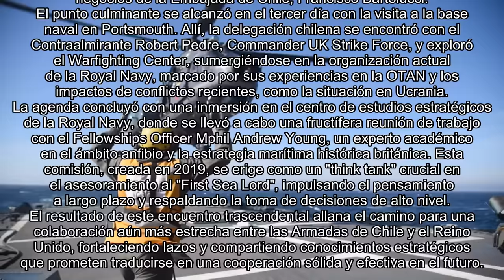CHILE Y REINO UNIDO PREPARAN SU ESTRATEGIA PARA EL 2040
GRAN REUNION ESTRATEGICA ENTRE CHILE Y LA ROYAL NAVY

La Armada de Chile, representada por el Contraalmirante Mauricio Arenas y el Capitán de Navío Guillermo Ceballos, participó en una crucial reunión bilateral con altos representantes de la Royal Navy del Reino Unido, liderados por el Comodoro Richard Harris y el Coronel Infante de Marina Fraser Allan. . Celebrado en el Ministerio de Defensa en Londres, el encuentro tuvo como objetivo principal consolidar la relación entre ambas armadas, evaluando acuerdos previos y estableciendo nuevos horizontes de cooperación estratégica.

La delegación chilena se sumergió en la proyección estratégica de la Royal Navy hacia el año 2040 durante la primera jornada, compartiendo a su vez desafíos actuales y proyectos institucionales. En el segundo día, el Contraalmirante Arenas se sumergió en la Misión Naval, presentando las prioridades institucionales a la dotación y manteniendo reuniones protocolares. El punto álgido ocurrió en el tercer día con la visita a la base naval en Portsmouth, explorando la organización actual de la Royal Navy.

La agenda concluyó con una inmersión en el centro de estudios estratégicos de la Royal Navy, destacando la colaboración entre las Armadas de Chile y el Reino Unido, fortaleciendo lazos y compartiendo conocimientos estratégicos para una cooperación más sólida en el futuro.

 ►►► CONTACTO ◄◄◄
Para colaboraciones: